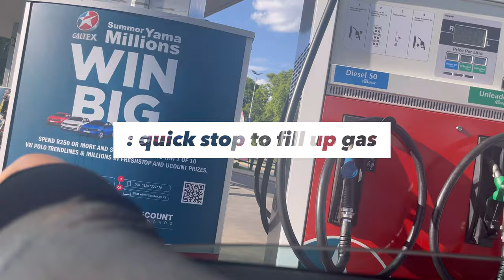MINI SPEND THE DAY WITH ME | ATTENDING DANCE CLASS feat. ALPHA LADIES | SIHLE MHLABANE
Hi, Loves🥰.
In tonight's vlog, you'll be joining me as I attend a fitness dance class with Alpha Ladies. The song we danced to was Chosen so I hope you enjoy this video as much as we enjoyed learning this routine🤪❤️.

filmed by: Sihle Mhlabane
edited by: Sihle Mhlabane
camera: iPhone 12 Pro Max
Editing Software: VLLO + iMovie